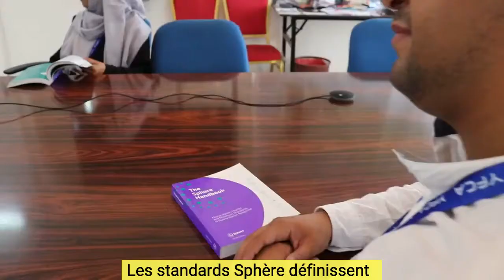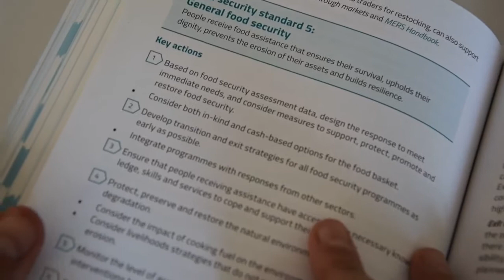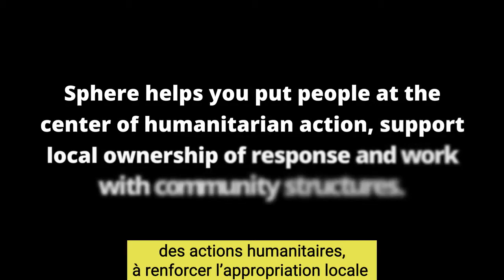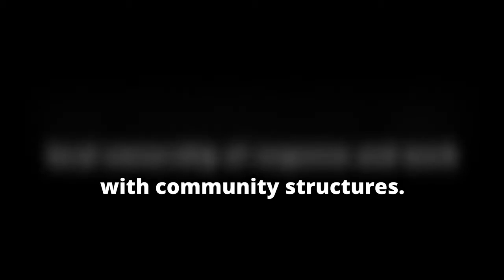Sphère en pratique : Mise en œuvre des standards Sphère dans l’intervention au Yémen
Le personnel du point focal de Sphère au Yémen, la Yemeni Family Care Association, met en application les standards de Sphère dans sa réponse à la crise humanitaire du Yémen, afin de garantir la qualité de son assistance et d’être redevable envers les communautés desservies. Découvrez comment, en visionnant cette vidéo.